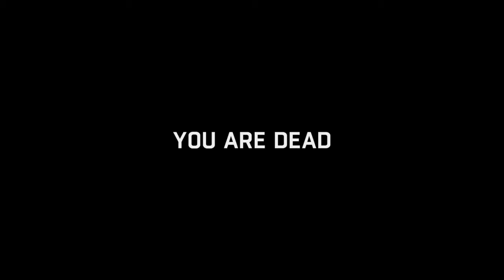Dying Light super jumper sankolo le kristo ` kill them all ´